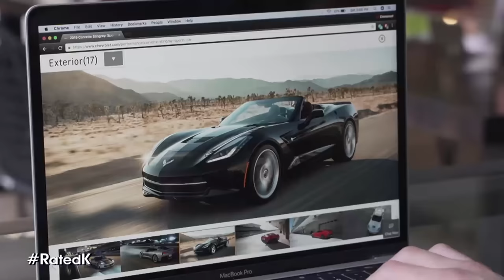Corvette joyride with Jimuel Pacquiao | Rated K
Boxing aspirant Jimuel Pacquiao shares how he keeps his Corvette Stingray in tip-top shape.